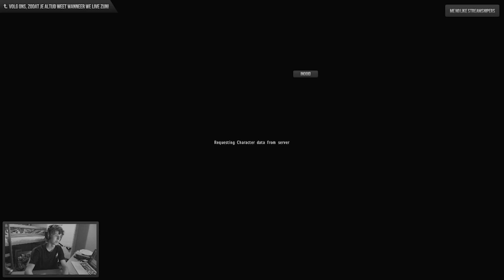Scouting DayZ - "STARY GEVECHTEN" Ep.10 met Inooid, Jim, Andrew en Hexiit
Hier Just Draw Cats weer! Deze keer weer een nieuwe aflevering, zoals elke zondag, van Scouting DayZ. Dit keer krijgen we hevige gevechten in Stary Sobor. Geinteresseerd?  Kijk de video!

Deze video bevat:
- ARMA II DayZ mod how to install dayz commander six launcher
- DayZ [NL] Scouting DayZ JustDrawCats
- DayZ sniper hill walkthrough
- DayZ how to play
- DayZ gameplay / commentary 1080p